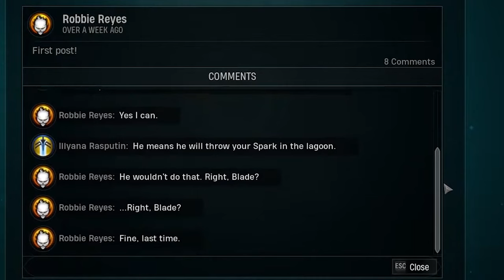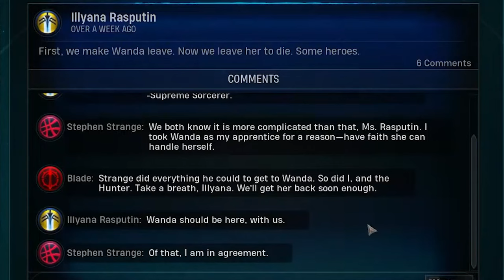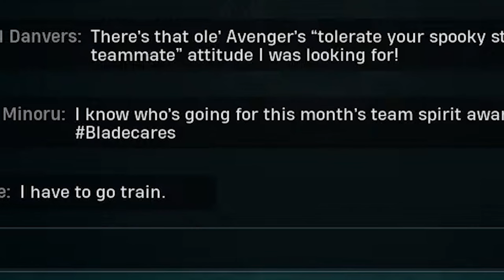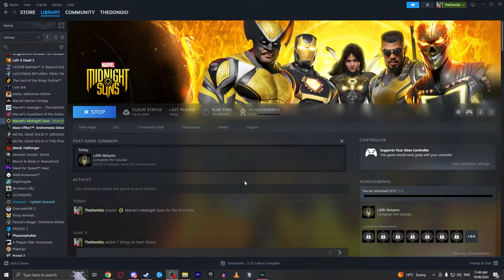Marvel Has a Humor Problem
I was enjoying Marvel's Midnight Suns until I discovered a feature of the game where Marvel's greatest heroes uses their own personal twitter which is probably the funniest and cringiest thing I've ever seen on a video game. I don't know how this was okay and I thought the MCU's humor was bad